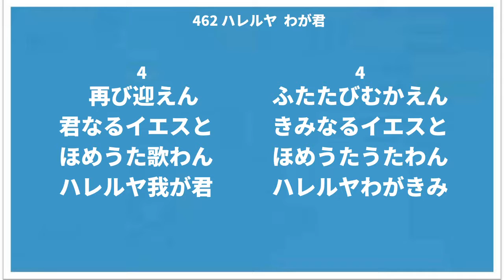462 ハレルヤ 我が君